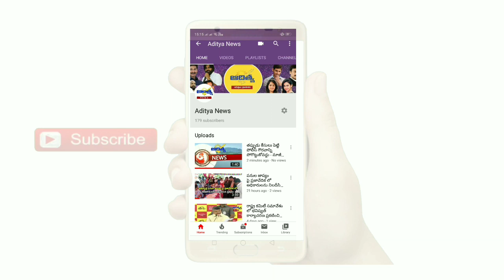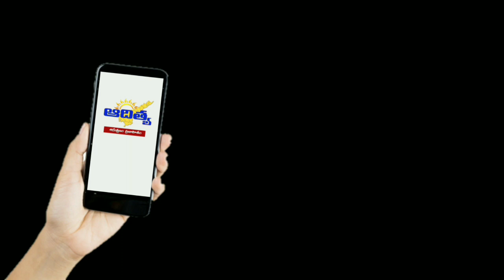తెలంగాణ నుండి ఆంధ్ర రాష్ట్రం లోకి జగ్గయ్యపేట వద్ద అనుమతించని అధికారులు||adityanews apborder#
కృష్ణా
జగ్గయ్యపేట మండలం
అంతరాష్ట్ర సరిహద్దు
గరిక పాడు బ్రిడ్జి వద్ద ఉదయం నుండి భారీగా
నిలిచిన వాహనాలు

ప్రభుత్వం
లాక్ డౌన్ విధించిన విషయం తెలిసిందే కదా  అంటున్న పోలీస్ వారు

త్రాగు నీరు, భోజనం లేక ఎప్పుడు అనుమతి ఇస్తారని
పడి గాపులు కాస్తున్న
మహిళలు,పిల్లలు

ఉన్నతాధికారుల ఆదేశాల లేవని పోలీస్ వారి సమాధానం

తెలంగాణ నుండి ఆంధ్ర రాష్ట్రం లో కి అనుమతించని అధికారులు

భారీ కేడ్లు ఏర్పాటు

తెలంగాణ లో హాస్టల్స్ ఖాళీ చేయమనడం తో బారి గా బయలు దేరి వస్తున్న యువత

పోలీస్ వారితో వాగ్వాదం చేసిన మహిళలు

మేము ఆంధ్ర వారిమే మమ్మల్ని
ఎందుకు అనుమతించమని ప్రశ్నించిన వైనం

వేలాది మంది ప్రజలు వస్తున్న వారికి సమాధానం చెప్ప లేక అవస్థలు పడుతున్న పోలీస్ వారు

వేలాది గా తరలి వచ్చే వారిని పరీక్షించే వైద్య బృందం కనిపించని వైనం

ఆపసోపాలు పడిన
 ప్రయాణికులకు రాష్ట్ర ప్రభుత్వ విప్ వచ్చిన కొలిక్కి రాని వైనం